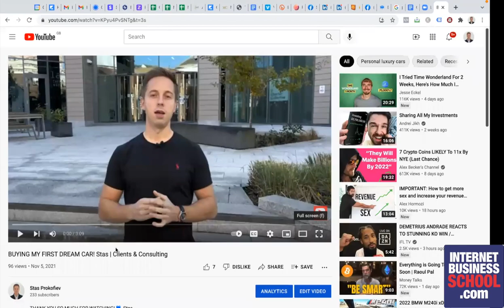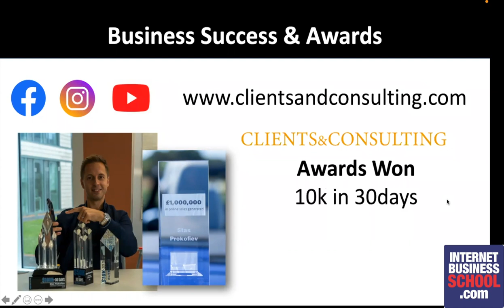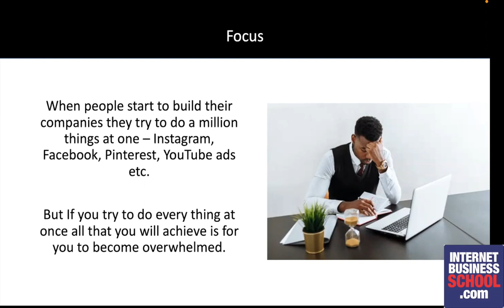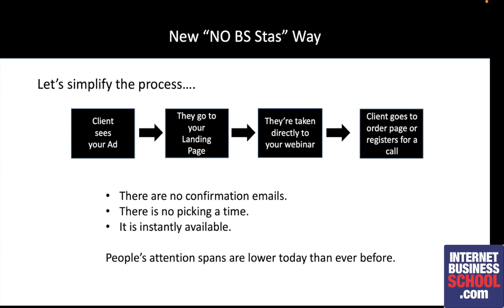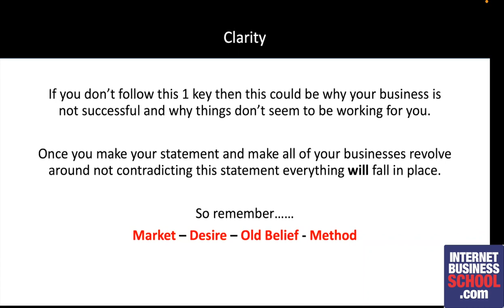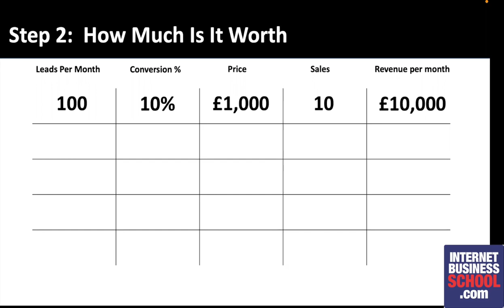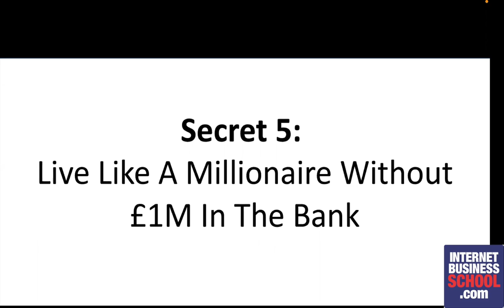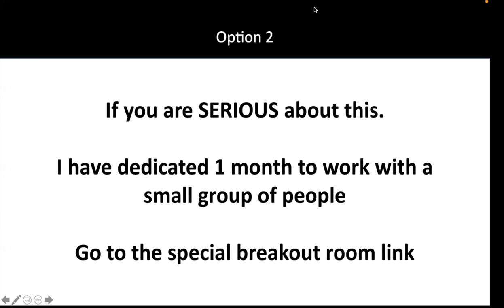How I went from car park assistant to picking up my brand new BMW M4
In this latest Saturday School session, coach Stas Prokofiev takes students through how to consistently make £10k, £50k 0r £100k per month selling any digital products. This is a system that he has perfected himself and took him from parking cars to driving his own brand new BMW.
Great actionable content that you can apply to your business today, that will generate you more leads (leads = customers) more sales and will get you fully automated, allowing you time to work ON, not IN your business and therefore allow you to grow and develop your business.